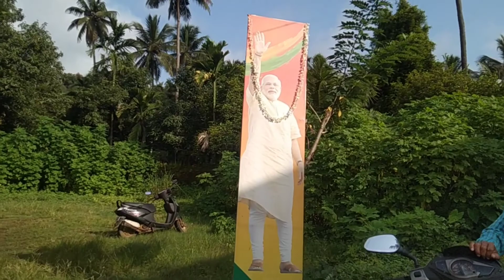പപ്പായ സാമ്പാറും😜 ഷവർമ്മയുമൊക്കെയായി ഒരു ദിവസം